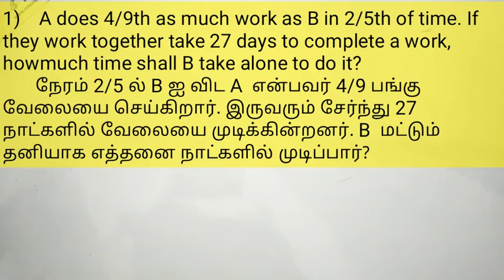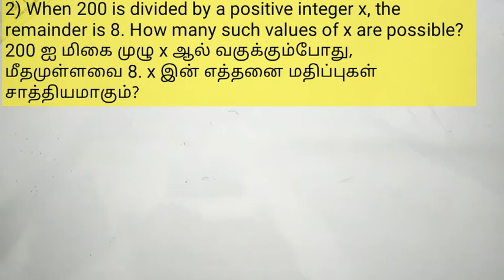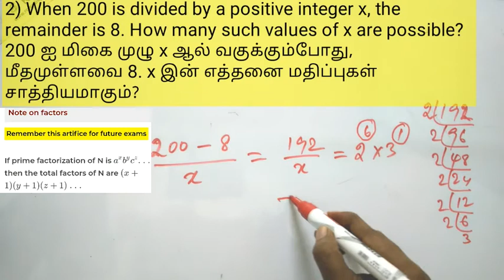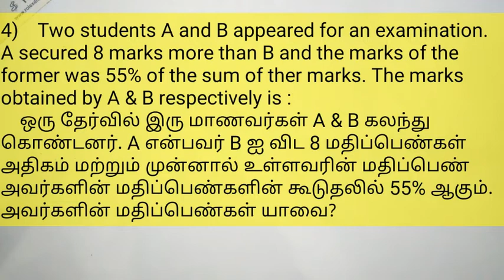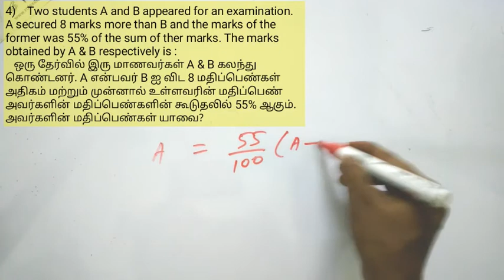MATHS 04 : Important Question by thiru sir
From our channel, you will get all the best tricks with Good Explanation and learn anything in a way that you can't forget it.
This will boost your exam preparation and will help you to get high score in short time for all competitive exam.
RRB NTPC / GROUP D Question in tamil and english
TNPSC Bilingual Questions
SSC IMPORTANT QUESTIONS
RAILWAY most important Question in Tamil
APTITUDE for all competitive exam
Aptitude important short trick question
Tnpsc important shortcut questions
The best trick for Maths
Tricks for Maths questions
இரயில்வே Maths question தமிழில் short trick
Tricky Approach for Aptitude
Very difficult sum for tnpsc/rrb/ssc
The most expected question for tnpsc/Railway

Thanks for the subscription & for ur support...🙏🙏

If any queries comment in the comment box...